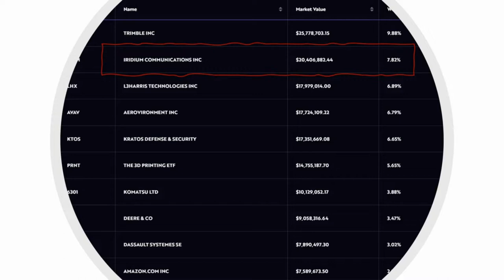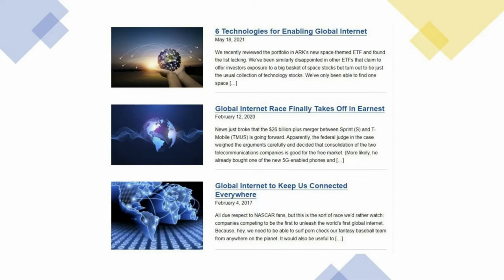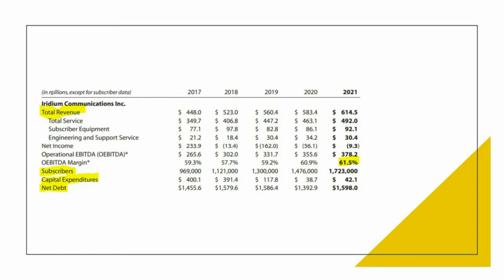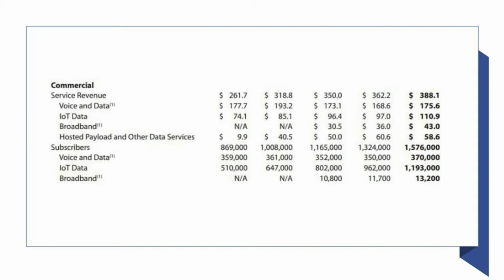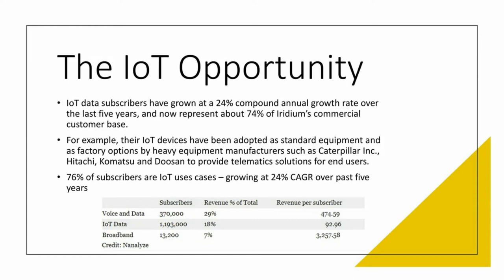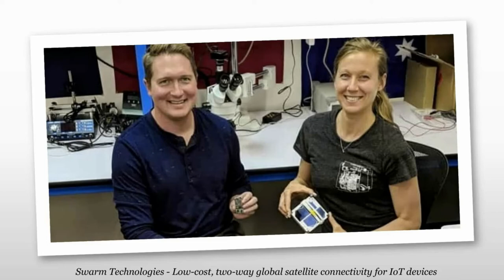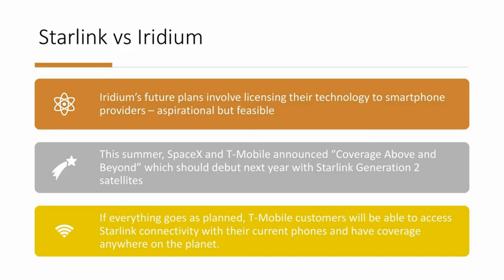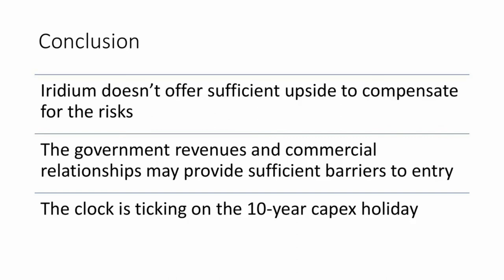Iridium Stock Analysis $IRDM The Starlink Threat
Iridium vs Starlink. If you’re an investor in Iridium Communications stock $IRDM, you’ve got to be thinking about how fast Starlink is expanding their constellation across the globe and making broadband available to everyone. Broadband access is also a product Iridium provides, though it only constitutes 7% of their revenues. Another 18% comes from providing IoT connectivity via satellites, though Starlink IoT capabilities were shored up last year when SpaceX purchased Swarm Technologies. Overall, we believe that the upside potential for Iridium isn’t enough to compensate for the risks we need to take. IRDM stock is a no from where we’re sitting.

RESEARCH PIECES USED IN THIS VIDEO:
1. Iridium Stock and the Starlink Threat
2. Reviewing the Stocks in ARK’s Space ETF
3. SpaceX Takes on the Industrial Internet of Things